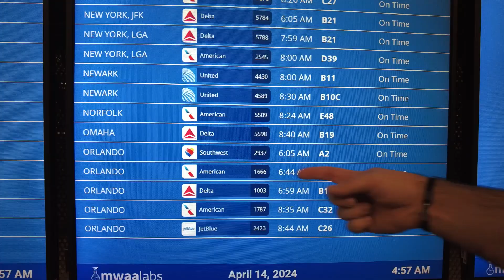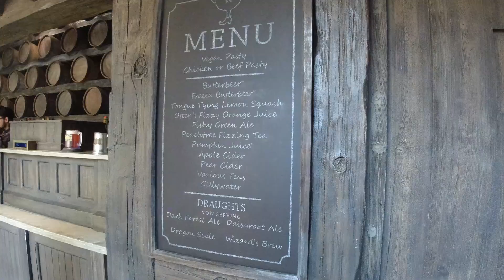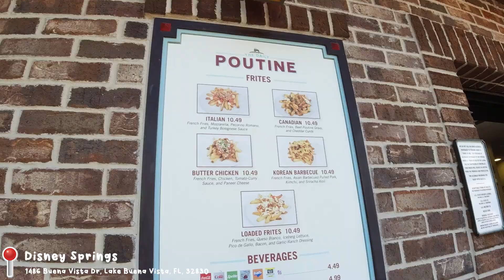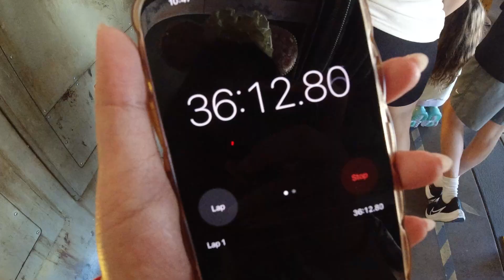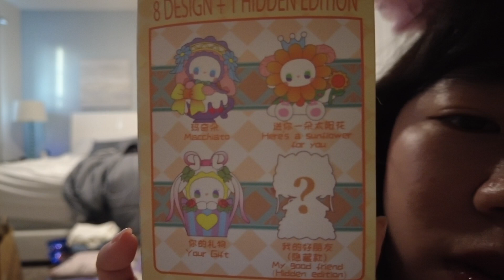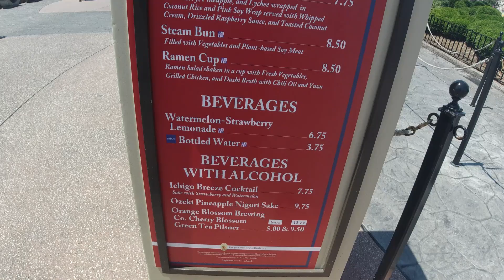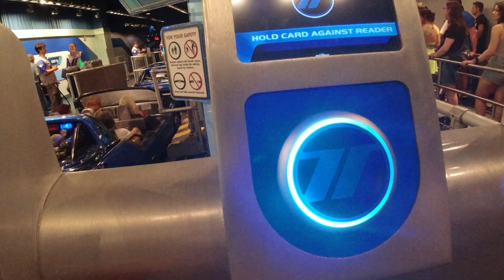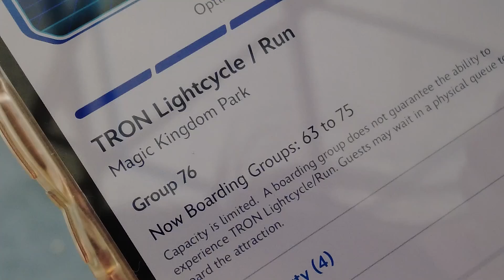💍 I AM ENGAGED!! (Florida Vlog April 2024)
Hello, it's been awhile!

I believe this is my first 2024 content in forever. Much delayed but better late than never. Here is a vlog during my birthday trip back in April 2024. 🥺
Locations Visited:

📌 Disney Springs 1486 Buena Vista Dr, Lake Buena Vista, FL 32830
📌 Pho Sky Blossom 1700 W Sand Lake Rd, Ste D100, Belle Isle, FL 32809
📌 Disney

🎥 Equipment used to record:

DJI Pocket 2:

DJI Osmo Action: